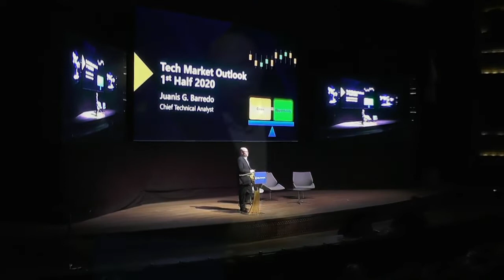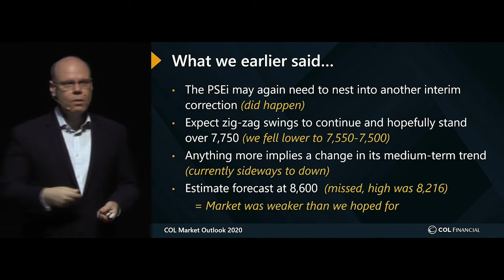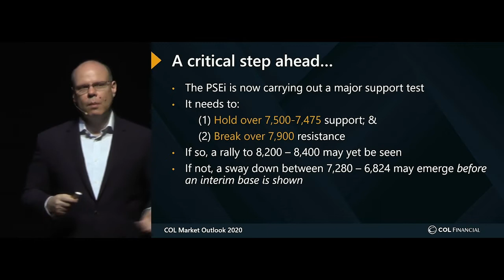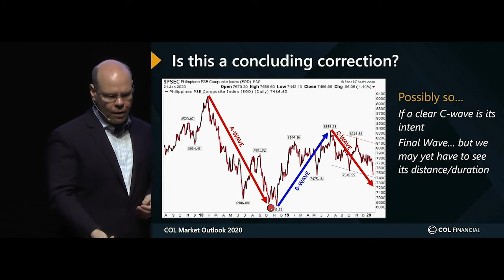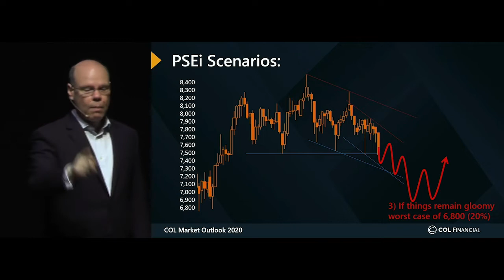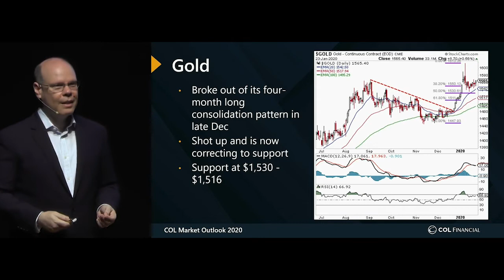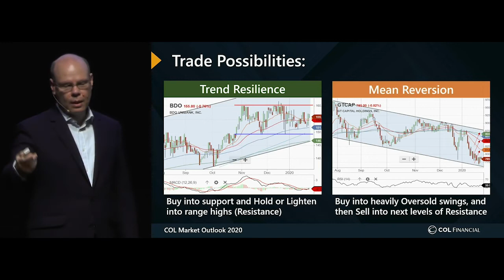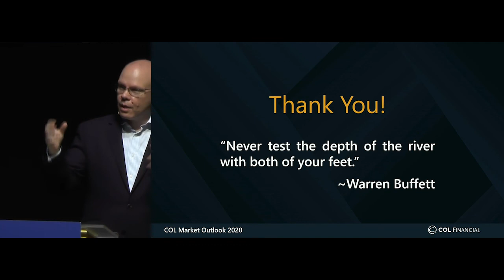COL Market Outlook 2020 feat. Juanis Barredo